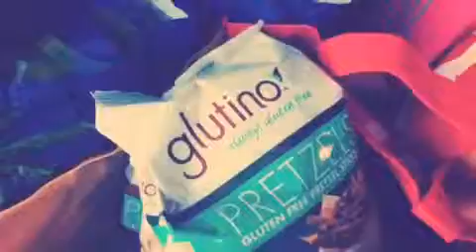Success at the Grocery Store!